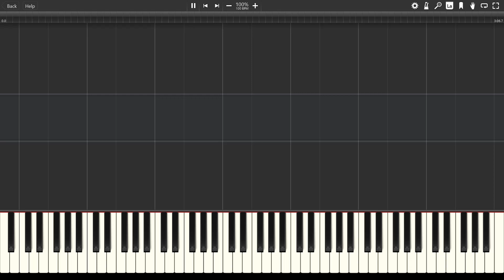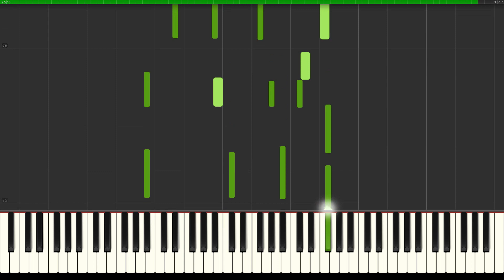Skriabin Mazurka opus 25 No 9 Piano Tutorial